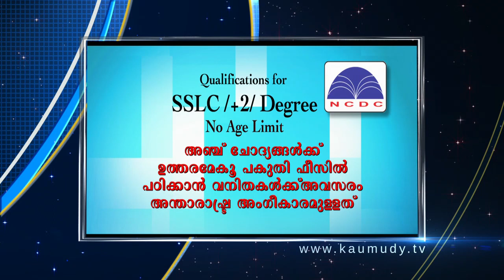PROMO - SNAKE MASTER - GOLDEN COBRA - EP-67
First Time in Indian Television History “Golden Cobra” in Kaumudy Tv,